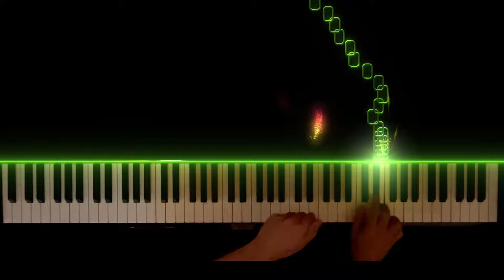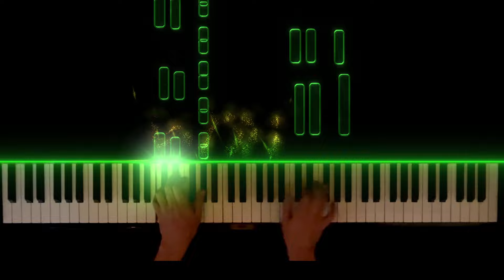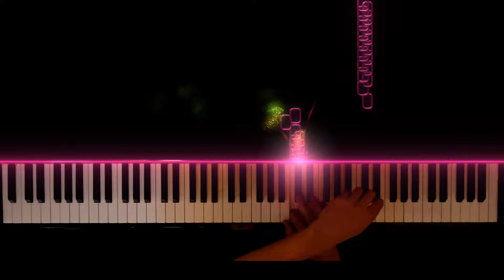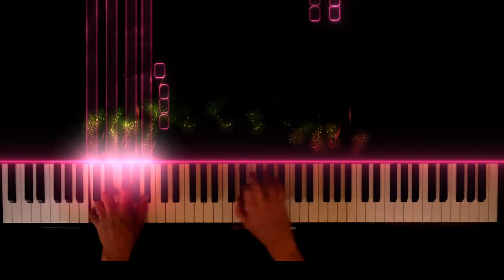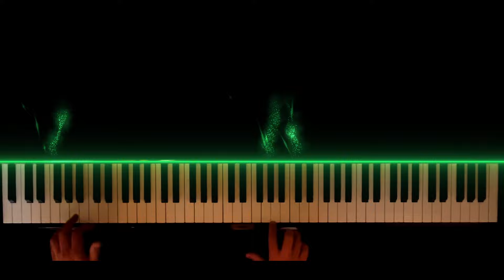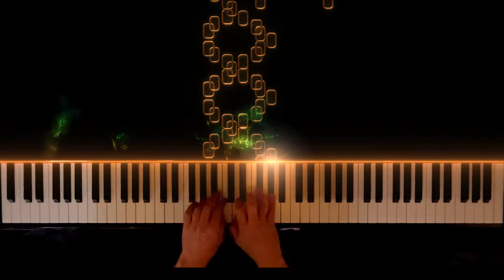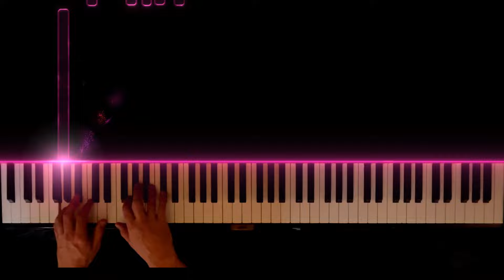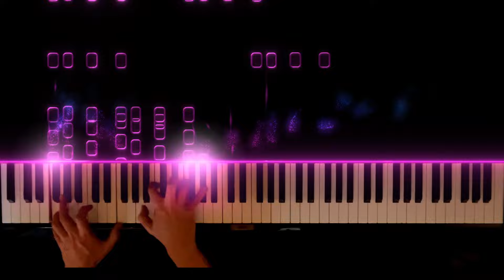Beethoven - Appassionata - Sonata no 23 in F minor op 57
Beethoven - Sonata no 23 opus 57 in F minor - Appassionata

So, I wasn’t sure how to follow the mighty Hammerklavier. In the end I decided to stick with Beethoven so here’s my rendition of the Appassionata sonata.

0:05 - 1st movement - Allegro Assai
10:12 - 2nd movement - Andante con moto
17:03 - 3rd movement - Allegro ma non troppo

Recorded on a Yamaha U3 Silent Piano using the VSL Steinway D-274

Many thanks to JPR for enhancing the audio on this recording.